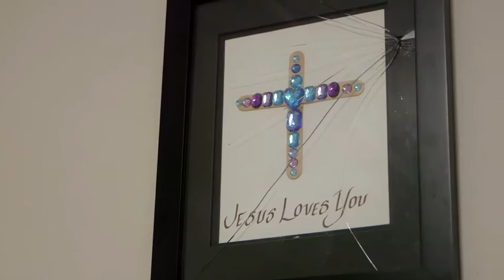South Africa Orphan Opportunities 2015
First Baptist Church Spartanburg SC Orphan Video from East London South Africa